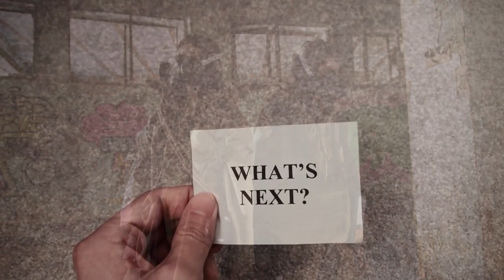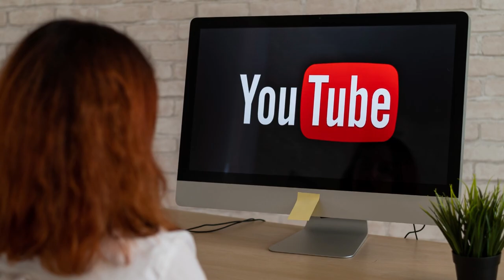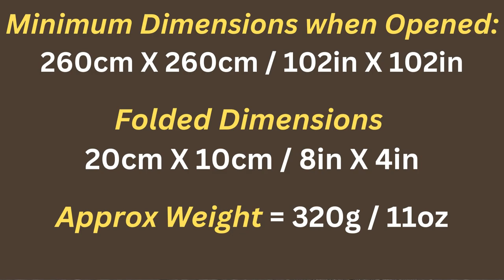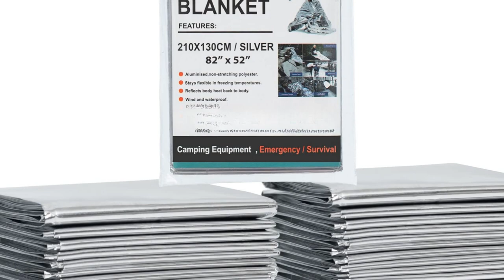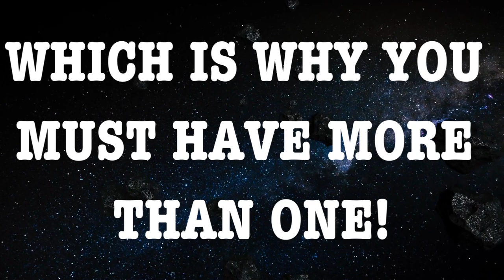Packing Your Bug-Out-Bag - Pt2 Shelter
Your Bug-Out-Bag is more than just a bag! It should contain the basic items that will provide you with a shield against weather, and whatever that human induced crisis may have thrown in your direction. That Shield is what will get you beyond the first the three hours and beyond... your lifeline depends on it!